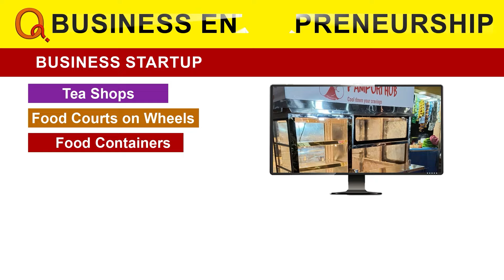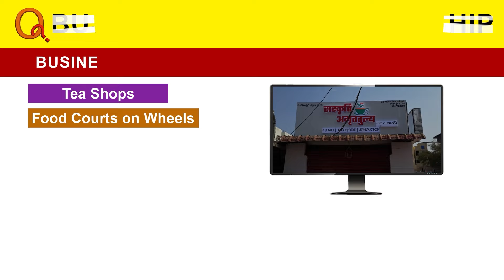స్టూడెంట్స్ లో నీట్ కలవరం | Confusion in NEET students | Teenmarmallanna | QnewsHD